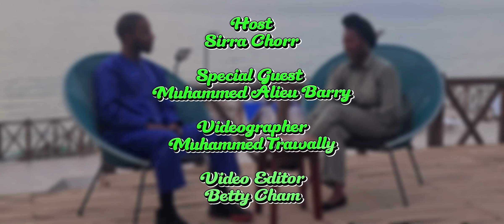Generation NEXT Presents One on One Exclusive Featuring Muhammed A. Barry, the Deputy MD at (GAIN)